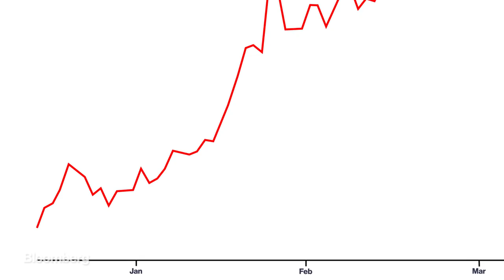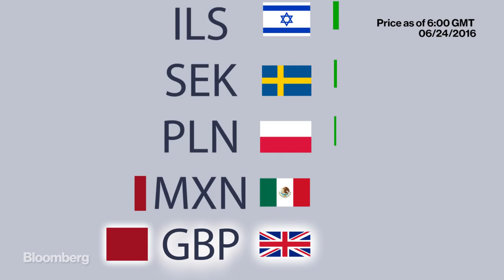Here Are the Winners and Losers of Brexit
June 24 -- Britain has voted to leave the European Union. As the dust settles here are some of the winners and losers of the U.K. referendum. (Video by Ed Kiernan, Austin Brown and Muhammad Darwish)